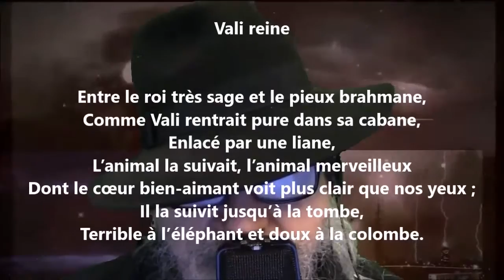Vali reine / La licorne - Auguste Brizeux lu par Yvon Jean